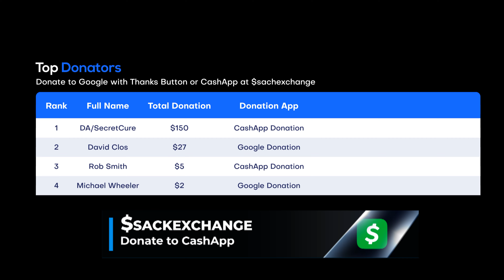Powerhouse Hobbs Beats Wardlow for TNT Title on AEW Dynamite (Mar. 8, 2023)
🤼 Wardlow vs. Powerhouse Hobbs in a Falls Count Anywhere match for the TNT Championship. The bell rang while the wrestlers were fighting in the parking area. Hobbs suplexes Wardlow onto the hood of the car. Wardlow came back and backdropped Hobbs through the windshield and covered him for a two count heading into a PIP break. [C]

Wardlow and Hobbs fought in the ring and the fans called for tables. Hobbs performed back to back spinebusters on Wardlow and covered him for a near fall. Hobbs went to ringside and removed the padding from the top of the ringside barricade. Hobbs threw Wardlow into the barricaded, which swung open. Hobbs pulled out a table and got a pop as he set it up on the floor.

Wardlow spat water in the face of Hobbs and then worked him over with punches that left him lying on the table. Wardlow went up top and performed a Swanton Bomb that put Hobbs through the table. Wardlow covered Hobbs for a near fall. A “this is awesome” chant broke out.

Wardlow powerbombed Hobbs on the bottom of the entrance ramp. Ouch. Wardlow clutched his abdomen in pain for a moment and then brought Hobbs to the stage in front of the broadcast table.

QT Marshall showed up wearing a QTV shirt and hit Wardlow with a chair. Wardlow no-sold it, but Marshall kicked him in the balls and hit Wardlow with more chair shots. Marshall helped Hobbs to his feet and told him to have at Wardlow. Hobbs and Marshall picked up Wardlow and tossed him off the stage onto a padded platform off the stage. The referee counted Wardlow down.

Powerhouse Hobbs defeated Wardlow in a Falls Count Anywhere match in roughly 10:00 to win the TNT Championship.

Afterward, Marshall jumped into the arms of Hobbs, who then set him down and celebrated with the TNT Championship belt. Hobbs posed on the stage while Marshall continued to celebrate. Highlights from the match were shown and then they cut back to Hobbs and Marshall celebrating.

📍 Location: Golden 1 Center in Sacramento, California

🎥 Original Video Date: Wednesday March 8, 2023 (AND-TV)

AEW
ROH
WWE
Dynamite
Rampage
Raw
SmackDown
Elimination Chamber
WrestleMania 39

wwe
raw
raw highlights
wwe raw
wwe 2022
wwe highlights 2012
wwe 2023
wwe today
nxt
nxt highlights
wwe nxt
wwe live
wwe smackdown
smackdown highlights
wwe wrestlemania
wwe #2023
nxt 2023
aew 2023